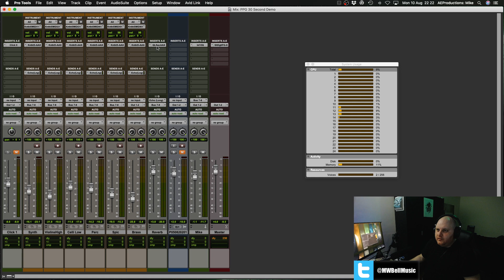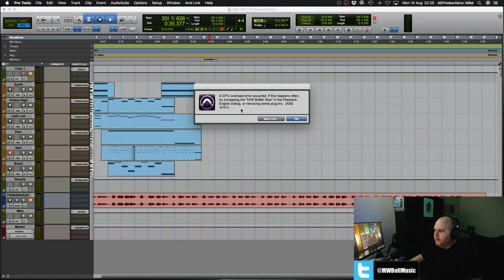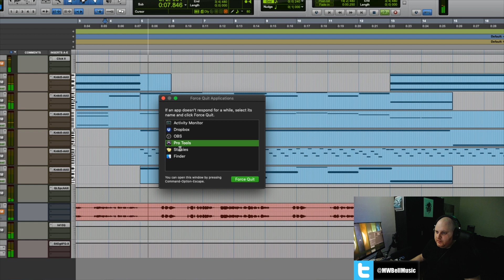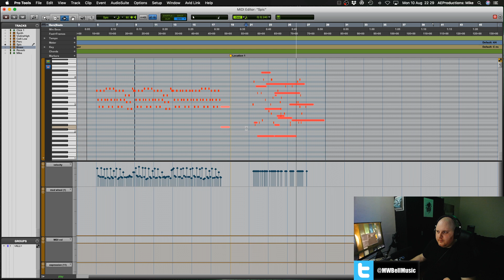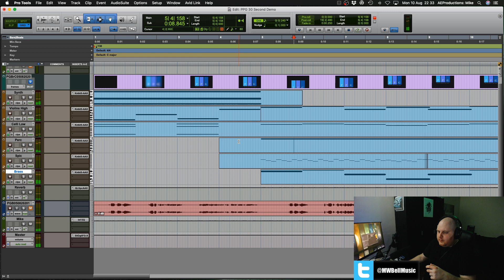MIDI Keyboard Causing CPU Overload in Pro Tools 2020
I have been working on a short piece of film music for a corporate pitch and I just had to share this, because I am confused... Yes, you read the title correctly. My old MIDI keyboard is causing CPU spikes in my Pro Tools sessions. I am getting the CPU Overload message almost all the time at the moment.